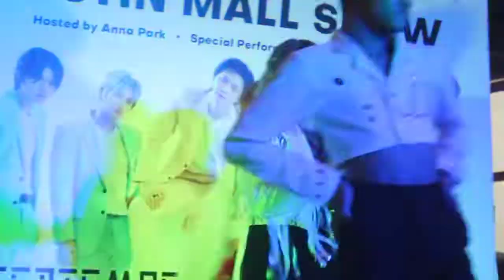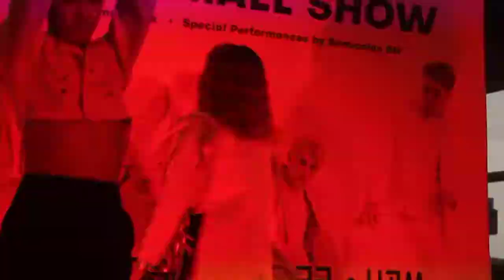090322 @AnnaOfficialPh “PETMALU, LODI, WERPA” Close up FanCam @ The Stan Day 더스틴